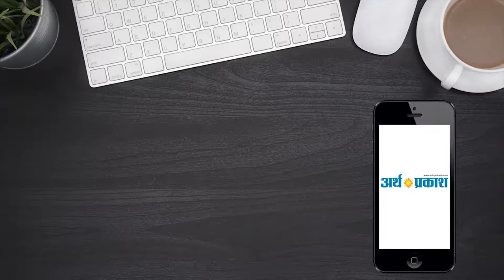Top 10 News Bulletin : पांच राज्यों में देखिये कहाँ क्या हुआ